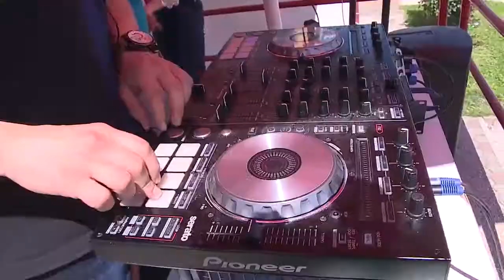Maturalna zabava 2016. - SPOT - [Srednja škola Metković]